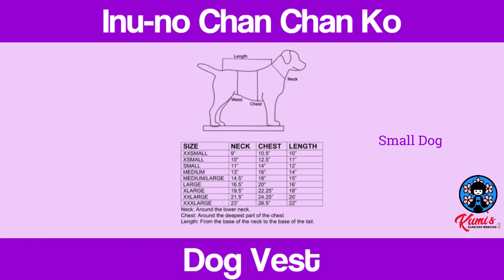DVFS002 Inu no Chan Chan Ko Large Butterfly with a Large Flower Pattern on Split Blue Background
DVFS002
This Inu no Chan Chan Ko Large Butterfly with a Large Flower Pattern on Split Blue Background.

The Collar and Liner are pink.

The back or top of the vest has an Ume or Flower that matches the collar.

The Inu no Chan Chan Ko is made from 100% Japanese Yukata cotton material.

The Liner is made from 100% cotton material.

These are unique designs, and many are one of a kind.

These fits small dogs, please refer to the size chart for more information.